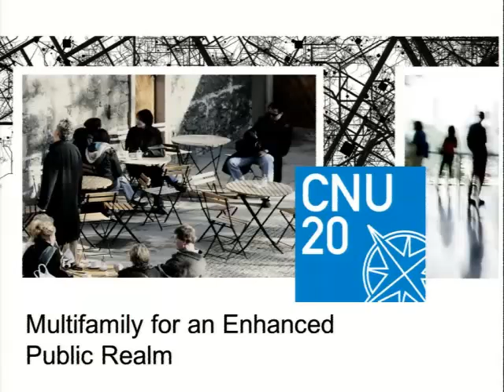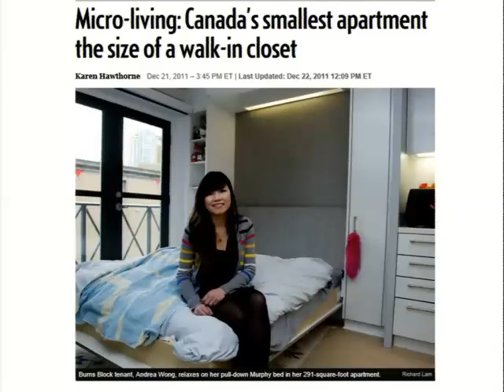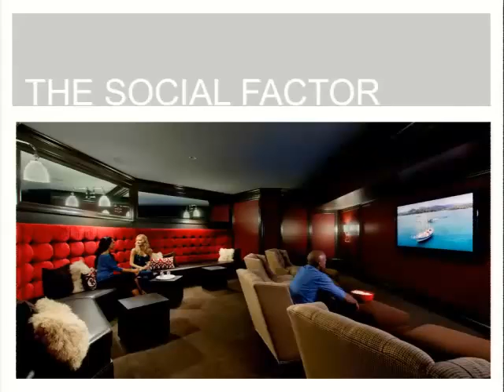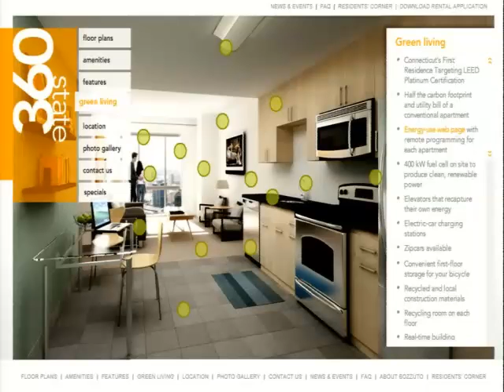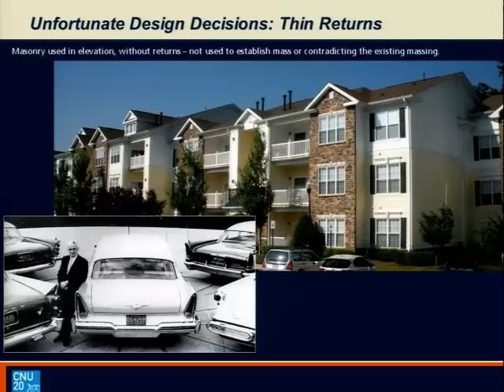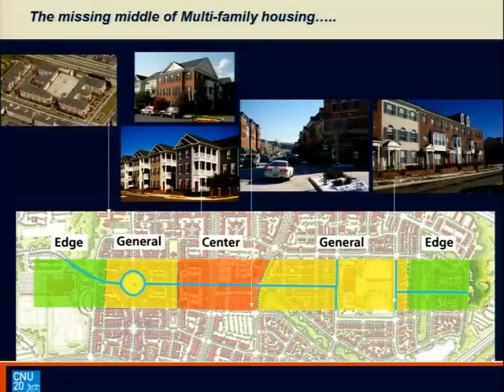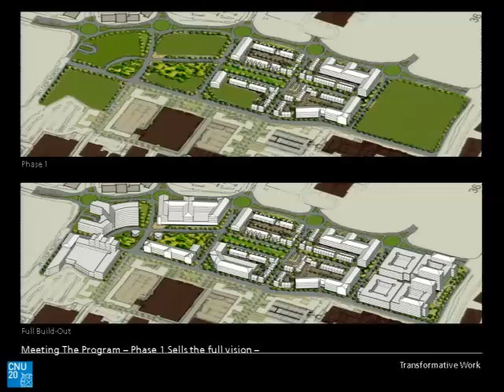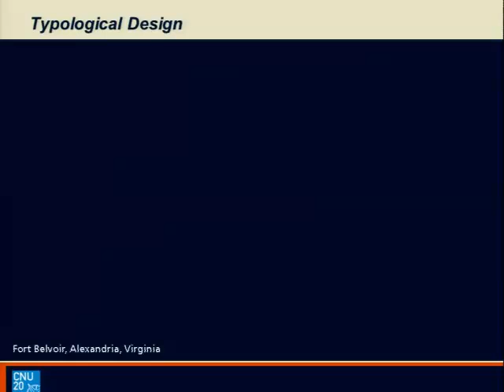CNU 20 - Multifamily Residential Building Types for an Enhanced Public Realm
A growing critique of many larger-scaled new urban developments concerns the quality of the architecture and construction, particularly of multifamily housing. This session explores multifamily building types that can complement or even enhance the public realm of walkable urban places, at every scale, while also satisfying developers' objectives for investment-grade income property or marketable ownership units. How can an understanding of urban residential building types inform more competent urban placemaking? Can better housing prototypes, or assemblages of types, be developed? Are there urban prototypes that can retain the affordability and replicability of conventional product types? How can local planning/zoning agencies be empowered to promote higher design quality in the construction of multi-family building types? Presenters will propose urban structuring solutions including case studies and diagrams, followed by a lively, open debate.

Jamie S. Gorski, Senior Vice President, Corporate Marketing, The Bozzuto Group
Brian O'Looney, Senior Associate, Torti Gallas and Partners